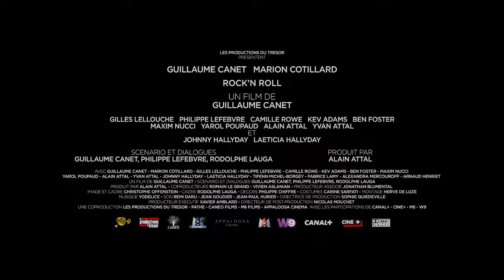Μεγάλωσε αν Τολμάς (Rock'n'Roll) Trailer | GR Subs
Μια ταινία μέσα σε μια ταινία; Μια πραγματική ζωή κρυμμένη μέσα στη μυθοπλασία; Μια κρίση μέσης ηλικίας; Όλα αυτά μαζί, στην βαθιά αυτοσαρκαστική και απολαυστική κωμωδία του Κανέ, ο οποίος γυρίζει την κάμερα στον εαυτό του, με φοβερά διασκεδαστικά (και λίγο ψυχαναλυτικά) αποτελέσματα.

Σύνοψη: Για τον 43χρονο Γκιγιόμ Κανέ, η ζωή δεν μπορεί να γίνει καλύτερη: είναι διάσημος, έχει μια δουλειά που αγαπά και μια ευτυχισμένη οικογένεια. Όλα όμως ανατρέπονται, όταν, στα γυρίσματα της νέας του ταινίας, η νεαρή συμπρωταγωνίστριά του τον ενημερώνει ότι η νέα γενιά δεν τον θεωρεί cool. Η ήσυχη προσωπική ζωή του με τη Μαριόν Κοτιγιάρ, τα άλογά του και το σπίτι τους στην εξοχή, δεν είναι ούτε ενδιαφέροντα, ούτε σέξι. Ο Γκιγιόμ συνειδητοποιεί ότι πρέπει να πάρει δραστικά μέτρα για να αλλάξει αυτήν την εικόνα. Οι επιλογές του, όμως, θα συναντήσουν την αποδοκιμασία των αγαπημένων του ανθρώπων.

Έτος: 2017
Σκηνοθεσία: Γκιγιόμ Κανέ
Τίτλοι: Μεγάλωσε αν Τολμάς | Rock'n'Roll

A film within a film? An actual life veiled under the pretense of fiction? A middle-age crisis? Canet’s deeply self-deprecating and enjoyable comedy turns the camera on himself, with terrifically fun (and somewhat psychoanalytic) results.

Synopsis: For the 43-year-old Guillaume Canet, life doesn't get any better. He has a job that he loves, a happy family and he’s famous. But during the shoot of his new film, his young co-star informs him that he is not considered cool by the new generation. Everything collapses; his quiet private life with Marion Cotillard, his horses and their country house are neither interesting nor sexy. Guillaume realizes he has to take drastic measures to transform his image; but his loved ones disapprove of his choices.

Year: 2017
Director: Guilliame Canet
Title: Rock'n'Roll

Do you have a Cinobo account?